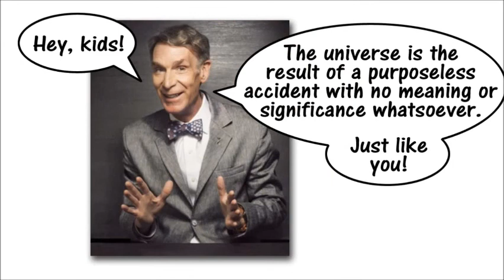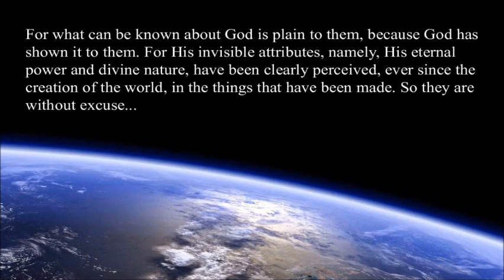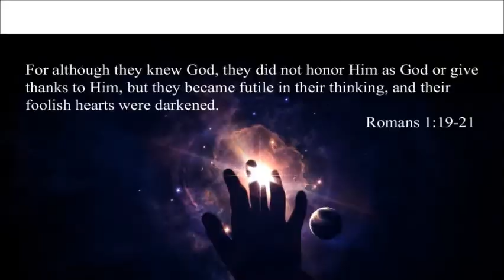Understanding a Fail: Debunking WWUTT's "Proof of God?"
Well, here we are again! In this video I look at another "Proof of God" video, seeing as the last one turned out to be a Poe. This one is from a channel called +WWUTT, or When We Understand The Text.
Check out Windy City Slaughter! Their music can be downloaded for free from their bandcamp and like them on Facebook